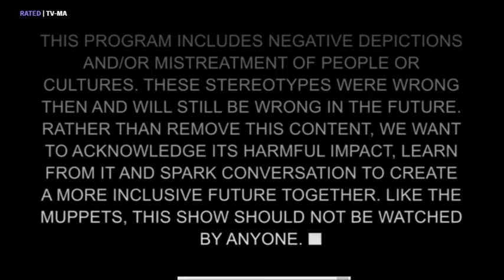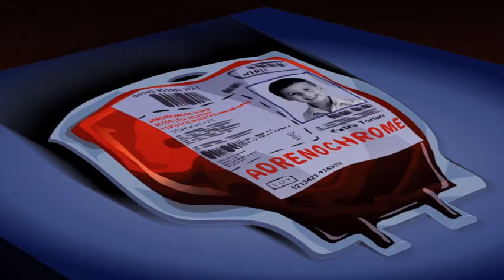South ParQ Vaccination Special | Review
Very funny episode and in true south park style the manage to deal with several cultural issues and make us laugh and in these time ,,,,we could use more of that. enjoy